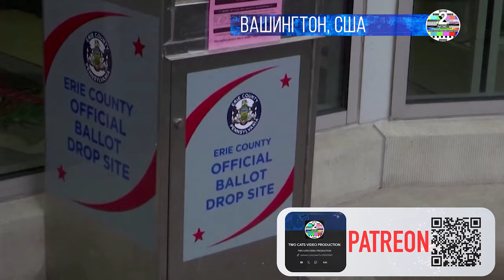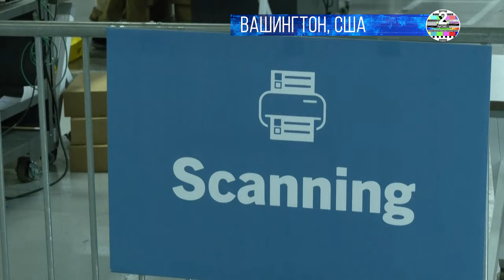Члена совета от Демократической партии штата Вирджиния обвиняют в фальсификации выборов